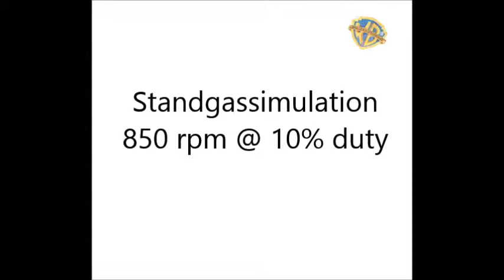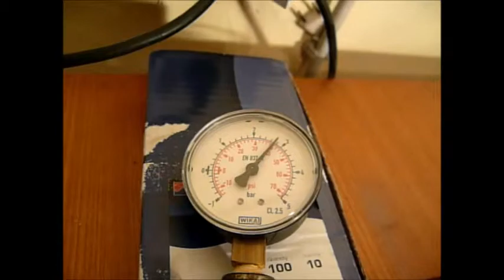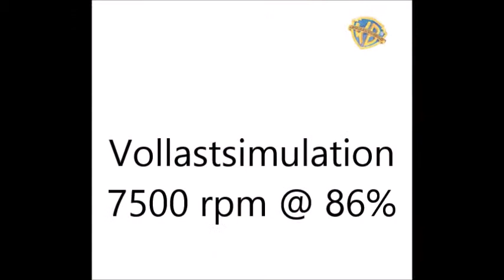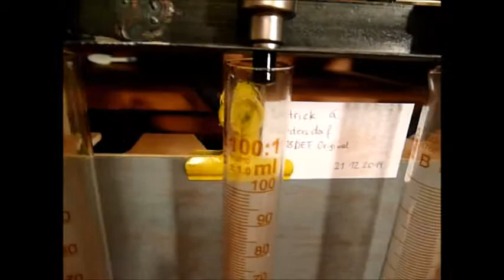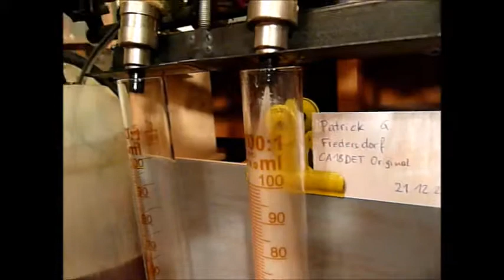Patrick G, 21 12 2014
CA18det Injektoren OEM